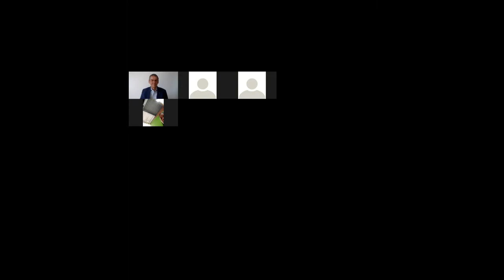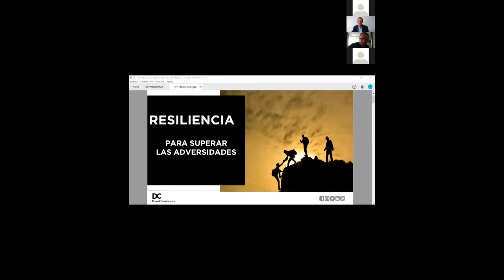Resiliencia para superar las adversidades.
Daniel Colombo 🗣, Máster Coach Internacional, Speaker; comunicador y autor, nos da esta importante conferencia 🔝: Resiliencia para superar las adversidades.

Somos Formación Empresarial - La Escuela de los empresarios:
Nuestro portafolio y agenda del año está encaminado a que el empresario se forme, aprenda, emprenda y pueda competir en el mercado nacional e internacional

Formación Empresarial tendrá acciones destinadas a mejorar la preparación y las competencias de los trabajadores en las empresas y sus directivos, tratando de establecer un equilibrio entre las aptitudes del empleado y las exigencias de su ocupación laboral.

Aportando a una Productividad Empresarial para una región más Competitiva.